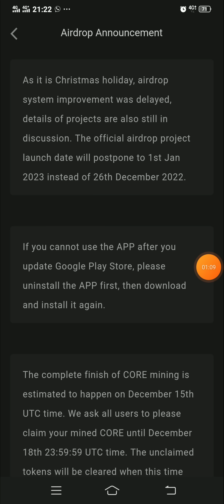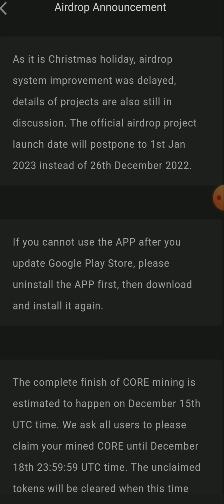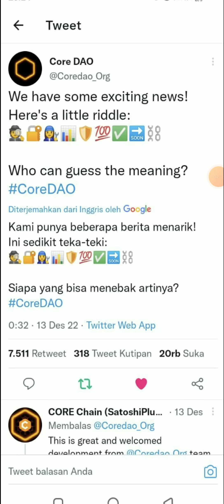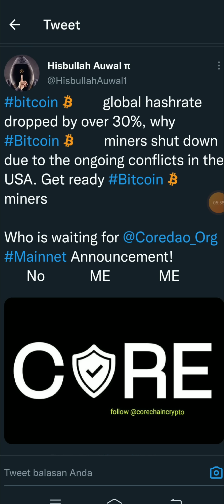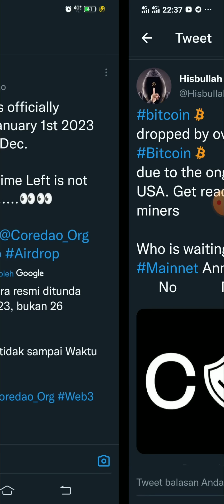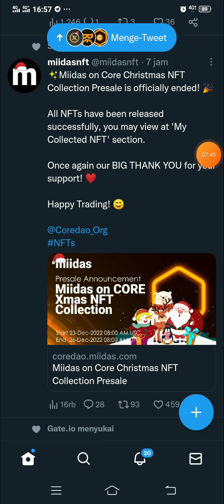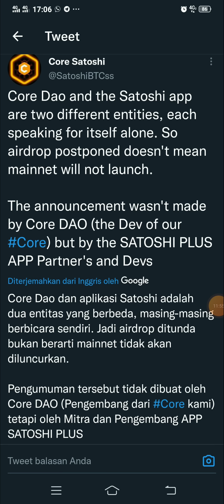CORE Info, mainnet tetap soon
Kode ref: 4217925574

Exchanger ONUS
Link daftar:

APK MASIH BARU, JADILAH PIONEER TERDEPAN

1. User Baru dapat 20 OMEGA (harus ada kode refferal)
*kode refferal : arul20
2. Speed mining 3.88/jam
3. Daftar menggunakan Email
4. Mirip Pi Network
5. Harus mendownload APK
6. Mining 1X24 jam sekali.

Then diwnload apps in playstore
Reffereal: arul20

FASTEST LAUNCHING blockchain network.
Dotchain mainnet is launching 50X to 90X faster than any other blockchain project.
Use my invitation code (Arul20)

CODE: Arul20

Ref code: Arul20

Reff code: Ru87556736Ah

Cheatmoon
and get 10 Cheatmoons for free!

OPINCUR
Referral: Arul20

Code: 48XM79L4

Fone Network!
Sign up for 200 FONE Bonus.
Untuk dapat bonus gunakan code: 3c5ffecv

Referral: 10944512